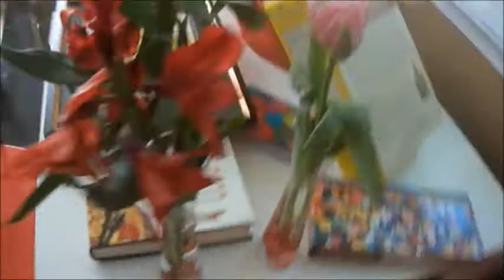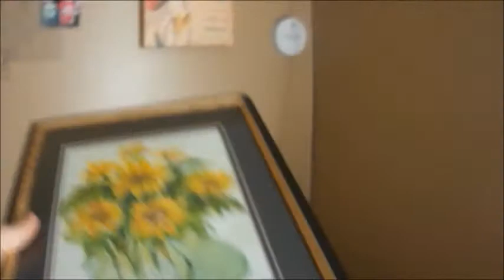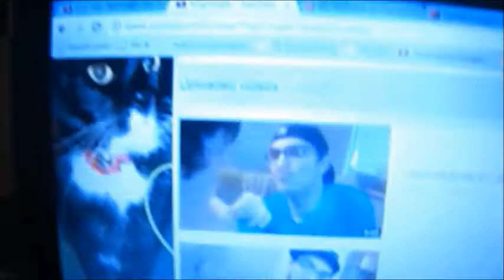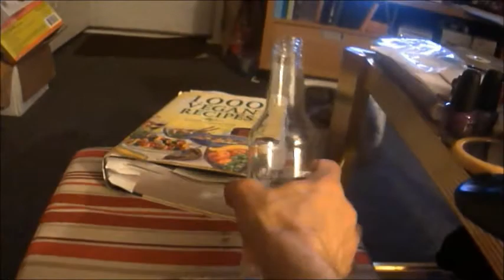CUTE GIRL GETS THROWN OUT! - Day 254 - 5.20.12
REUPLOAD. Let's hope this one works. Thanks coolkat.